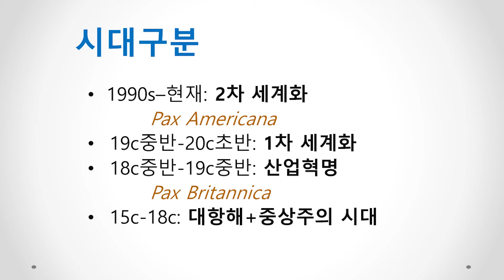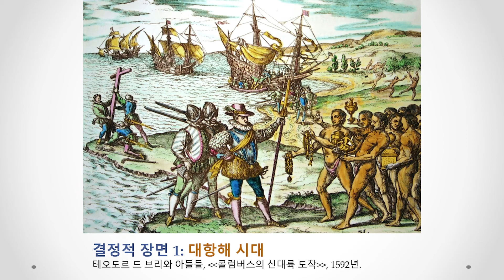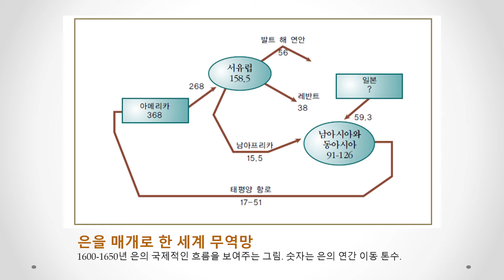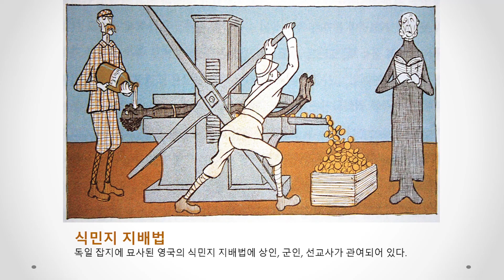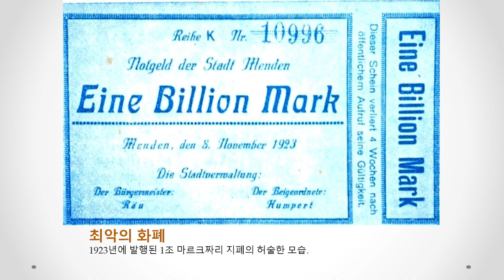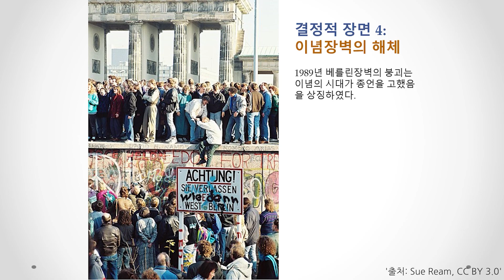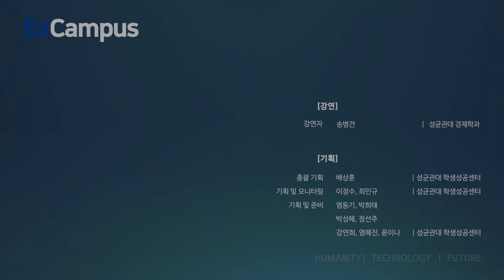[ExCampus] 그림에 담긴 세계화의 비밀(성균관대학교 경제학과 송병건 교수)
※ 강연자 소개 : 송병건 교수
성균관대학교 경제학과 교수
옥스퍼드대학교 경제사 박사
대표저서 '비주얼 경제사 3부작'